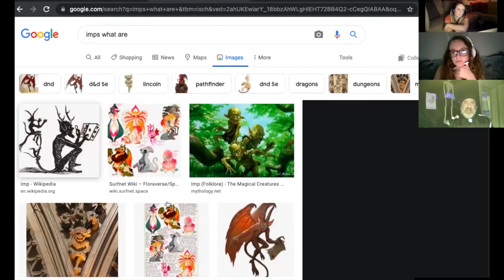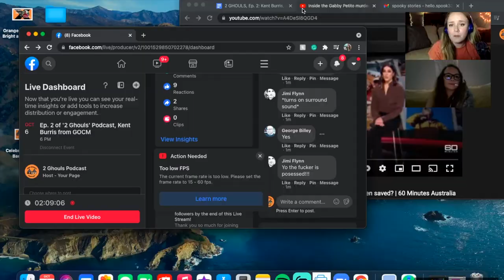2 GHOULS PODCAST, Ep. #2 || Kent Burris from Ghosts of Carmel, Maine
Hello, "Ghoul"-friends, & welcome to a very special episode of The Two Ghouls Podcast. This is episode #2 & we went LIVE! (This episode will be uploaded 24 hours after our live recording.)
    In this episode, we have our usual compilation of unsettling stories from around the Internet & anonymous send-ins from our listeners on incredibly disturbing encounters w/ the paranormal & real life.
    Then, Kent Burris from Ghosts of Carmel Maine Paranormal Investigators joined us for an interview concerning his incredible journey in documenting his encounters with the metaphysical realm, demonic encounters, investigations, and more.
💫 If you enjoyed today's episode, we hope you'll consider supporting our podcast for your choice of $0.99, $4.99, or $9.99 a month. Your patronage to this podcast will be used to bring you even better content, interesting guests, & better quality episodes. Follow this link to help sustain future episodes
SOCIALS:
+ Follow our Facebook page to stay up-to-date on everything "2 Ghouls" related:
+ Become a member of The Ghosts of Carmel Maine group:
+ INSTAGRAMS:
- Brenna: @Brenna_Elyse
- Kati: @Hello.Spooky
            @HeyI'mKatiRyan